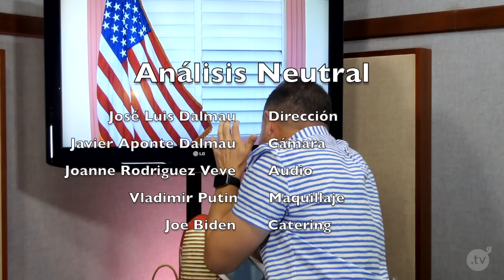Análisis Neutral - Don Eleuterio y Fernando Arévalo - Episodio 21 - ElTocino.tv